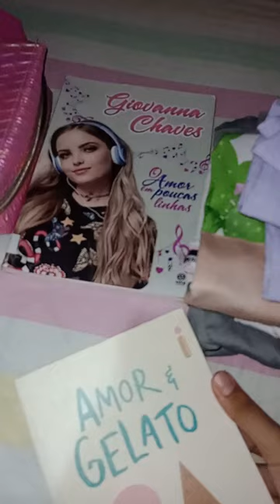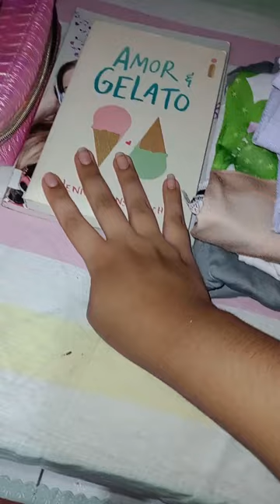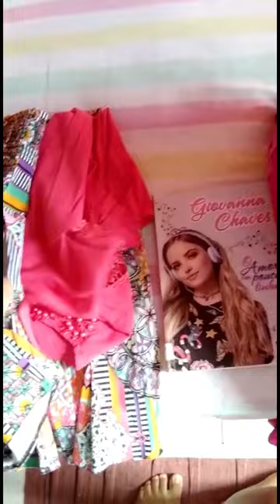viajamos ! vlog com vcs indo para Baturité!/ fomos rever eles .../ tudo muito lindo 😍. amei tudo !❤️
espero muitooo que tenham gostado do vídeo! 😁☺️❤️
até o nosso próximo vídeo beijinhos 😘